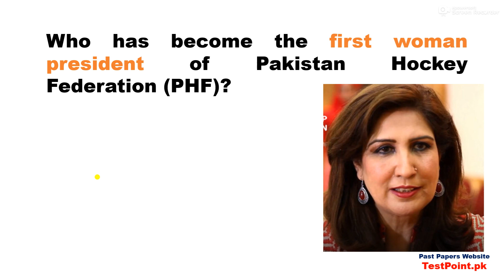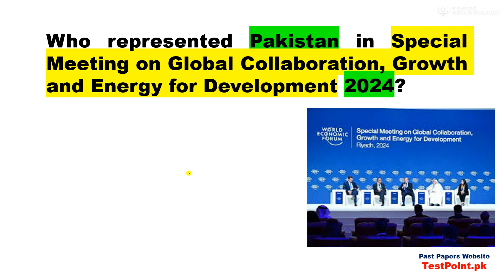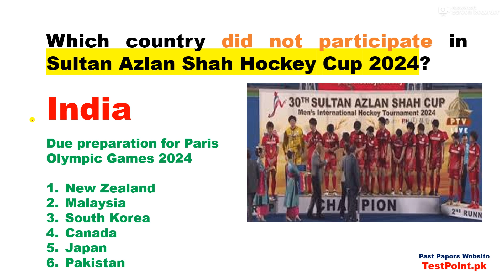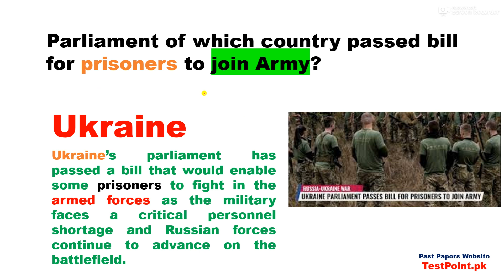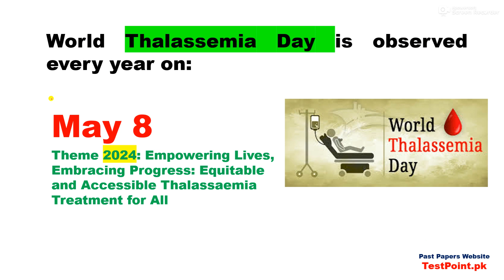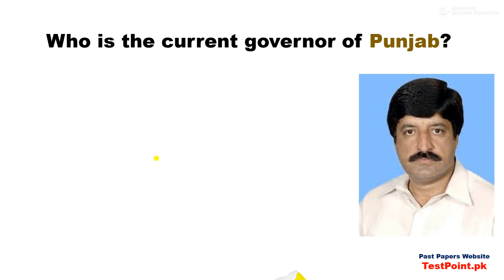Newest International and Pakistan and Current Affairs 2024 for tests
Our Whatsapp Number
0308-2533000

important Current affairs for Air Force Test 2024,
Most Important Current Affairs Month of May                                  2024, 50 Important current affairs month of May                                  2024, 100 most impotent current affairs m/o  May                                  2024,